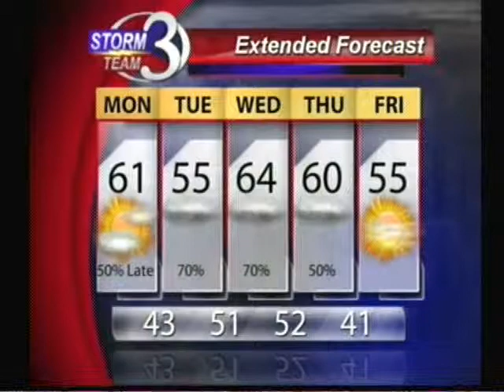Dry Monday, Rain Tuesday